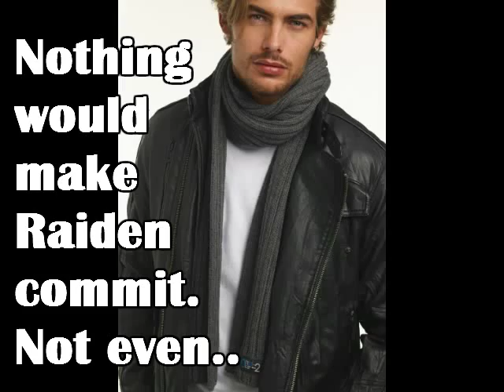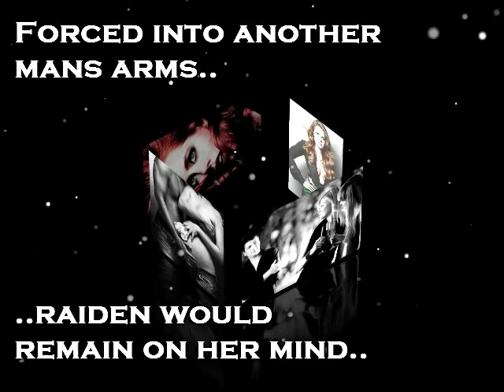MATED By Shayla Black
Mated novella found in Haunted By Your Touch.

The Doomsday Brethren is copyright and

All of the characters named in this video are

No claim is made to the individual images in the
video. No claim is made to any of the music used.